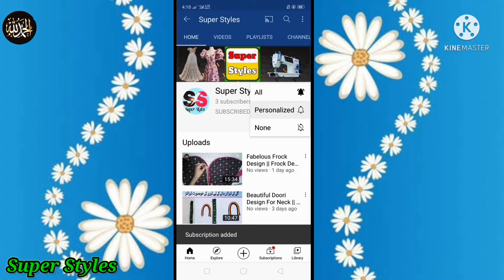Beautiful & Unique Sleeves Design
Hope so you all are fine and happy😀😊😌
Welcome to my chanel @superstylescuttingandstitc8002 " 👍👬👰👚👗🎽
In today's i will tell you how to make beautiful & unique sleeves design this design is very easy to make and you can make this design in very short time you can make this design at your home without any cost I hope so you guys would not get any confusion about video because I have explained each and every step in the video you guys like the video then share this video  with your friends and famiy
and also give back precious your feedback in the comments.
Thanx For Watching ❤❤&keep suppourting

Mein ap ko apnay chanel "Super Styles" par Khushaamdeed karti hoo PIYAREY VIEWERS  ,
aaj ki video mein main aapko Sleeves ka bahut hi Khubsurat or unique design banana sikhaooon gi is design ka banana bahut hi Aasan hai aur aap log bahut hi kam Waqt Mein Ghar Baithe  iS design ko banaa sakte hain Mujhe ummid Hai Aap Logon Ko is video Mein Koi Mushkil darpesh Nahin Aaegi Kyunki Main video mein Har chij ko bohat he briefly explain kar diya hai agar aap Logon Ko video Pasand Aaye To is video ko apne friend are family ke sath Jarur share Karen aur comments Mein Apna feedback bhi Jarur den.

💛💙Shukria Meray Chanel Py Tashreef Lanay K Liye OR Mjy Suppourt Krne K Liye💙💛

🌹  Stylish Latkan design